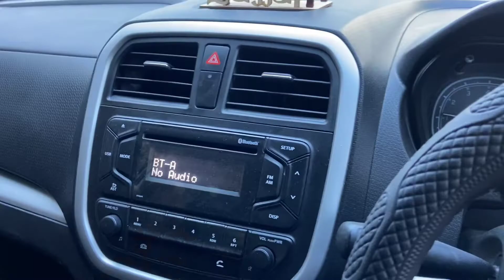Ep03 Auli vlog- Car Stuck in Snow|CARS SLIDING ON ROAD😨| Worst Experience Ever